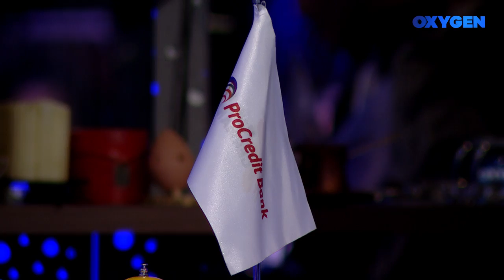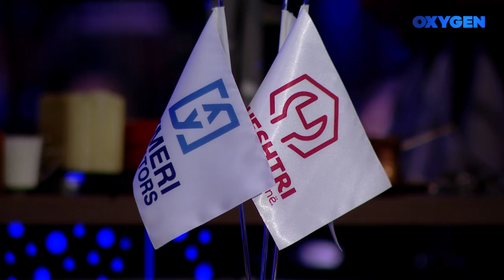OXYGEN Pjesa 1 - Gëzim Nika dhe Aranit Hoxha 08.05.2021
Të ftuar: Gëzim Nika dhe Aranit Hoxha